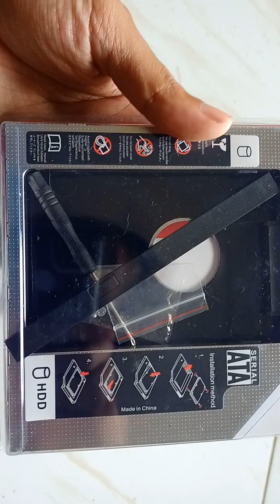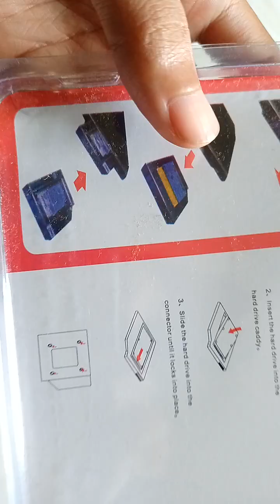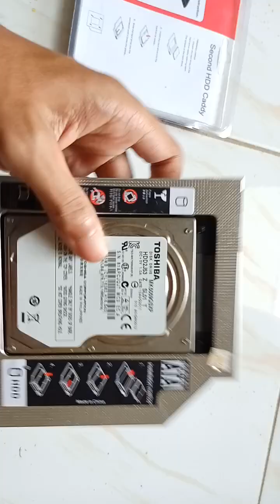Nambah Hard Disk di Laptop gampang.